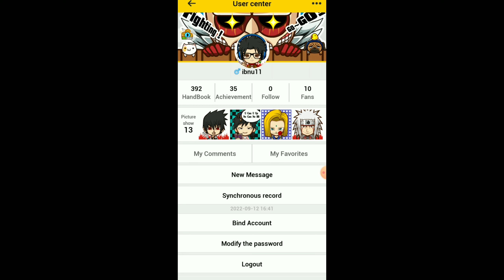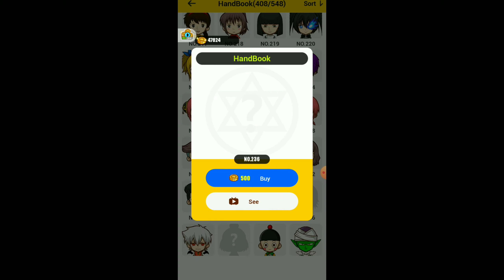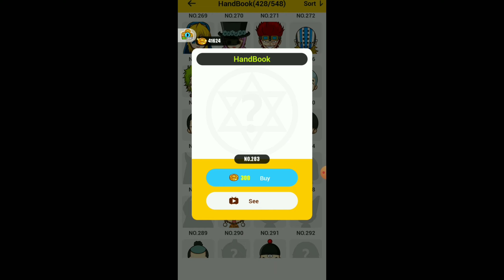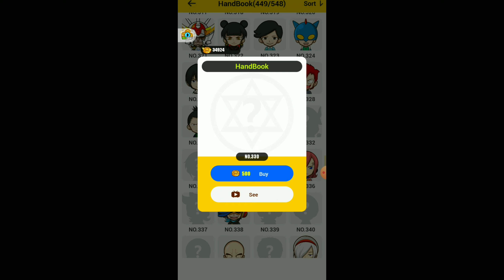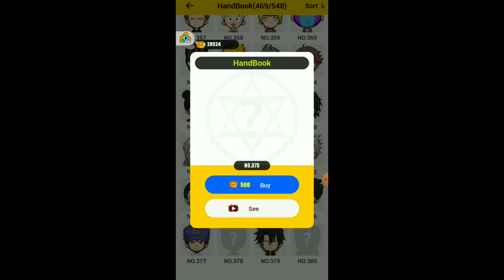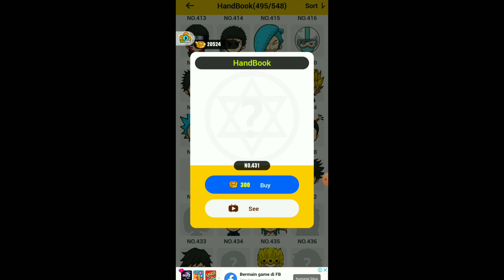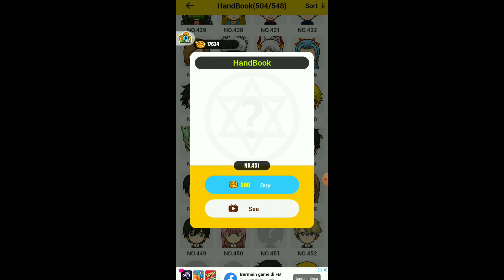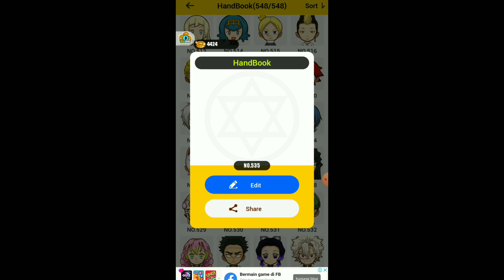Cara membeli karakter dengan koin. habiskan koin. Di Aplikasi superme/supermi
Assalamualaikum wr.wb

Aplikasi superme ini bisa membuat macam2 animasi
bisa anda beli dengen koin atau buat sendri.

yang ingin tau aplikasi ini seperti apa tinggal downlod ada di playstore.